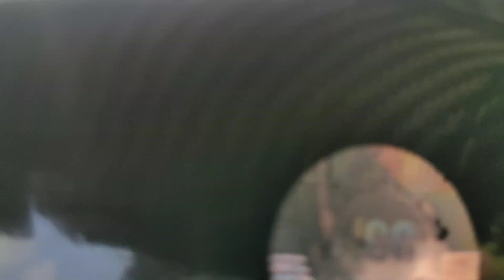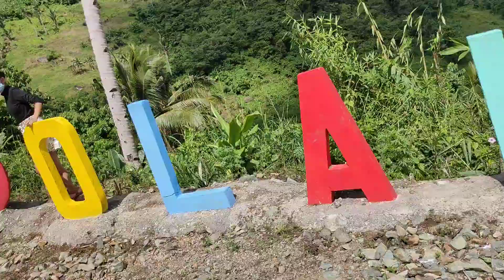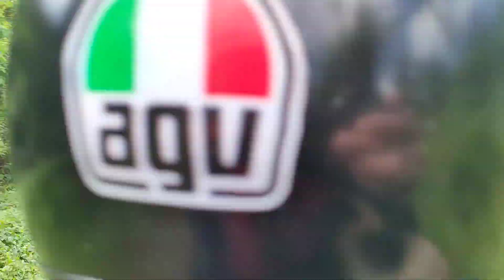SARAP DITO MAGLONG RIDE BABALIK BALIKAN MO TALAGA